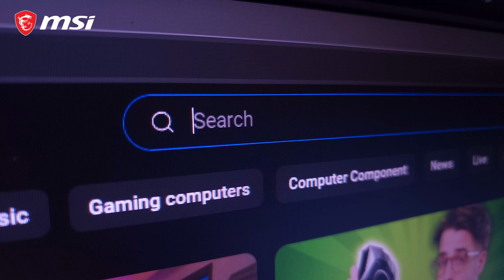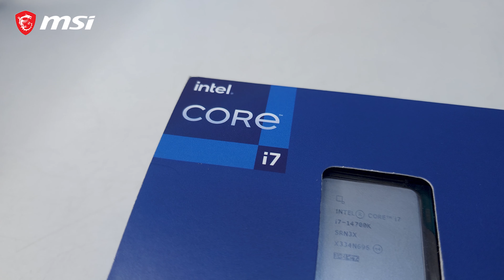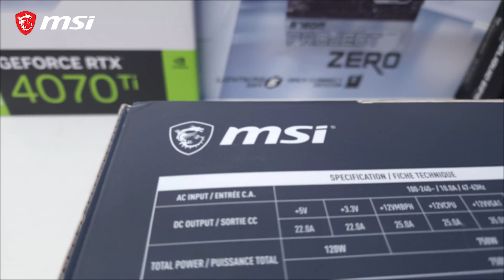Zero Cables White PC Build | MSI B760M Project Zero | MAG Pano M100R | RTX 4070Ti | 14700K | DDR5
Welcome to the ultimate showcase of the Project Zero PC Build! This build is a testament to the power and beauty of the MSI B760M Project Zero and the MSI Mag Pano M100R White.

This PC is powered by the **Intel Core i7-14700K** and the **MSI GEFORCE RTX 4070Ti GAMING X TRIO WHITE 12G**, providing unparalleled performance and stunning visuals. The **MSI MAG CORELIQUID E240 WHITE** ensures optimal cooling, while the **Kingston Fury Renegade DDR5 6400MT/s 32GB (2*16)** provides ample memory for all your gaming needs.

Storage is handled by the **MSI SPATIUM M480 PCIe 4.0 NVMe M.2 1TB**, ensuring fast load times and plenty of space for all your games and applications. Powering this beast is the **MSI MPG A750GF 750W WHITE**.

The peripherals include the **MSI Immerse GH50** for immersive audio, the **MSI CLUTCH GM41 LW WIRELESS** for precise control, the **MSI VIGOR GK50 LOW PROFILE** for comfortable typing, and the **MSI FORCE GC30 V2 WHITE** for versatile gaming. All this on a sleek **White Leather Mousepad**.

ALERT!
Unleash the power with MSI!  For a limited time, buy any MSI Pano Case + MSI Project Zero Motherboard + MSI Power Supply and get a FREE MSI Lucky Dragon (random item) this epic loot drop is only valid until May 30, 2024, or while supplies last!

Shot and edited by: Zer Eric